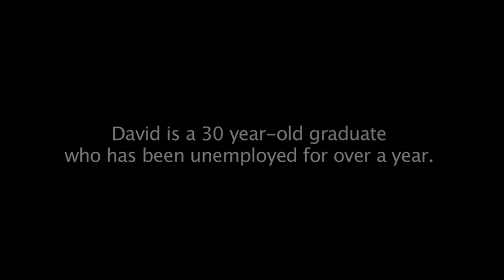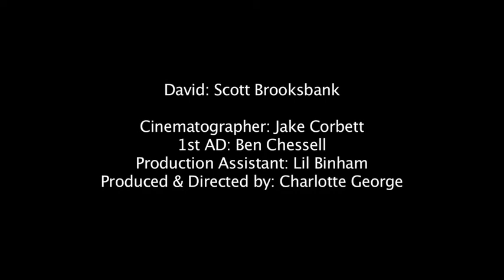David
Films made by iceandfire for Trust for London's London Poverty Profile
All based on testimony from real people experiencing poverty in London.
Directed by Charlotte George, Cinematography by Jake Corbett, First AD Ben Chessell, Production Assistant Lil Binham. David played by Scott Brooksbank.